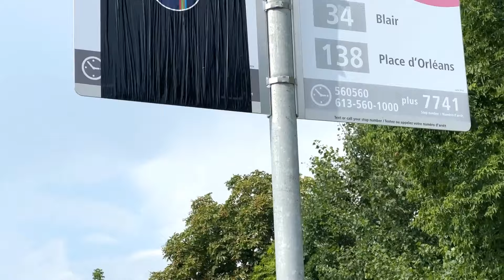Betay ko Emergency Hospital Ley Jana Para ☹️ - Canada Life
For any questions & query send your messages on Instagram our team will help you out.